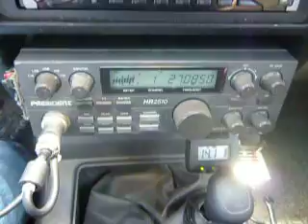03-20-2011 ModSquad BoJackson NiceGuyUtah IceCreamMan